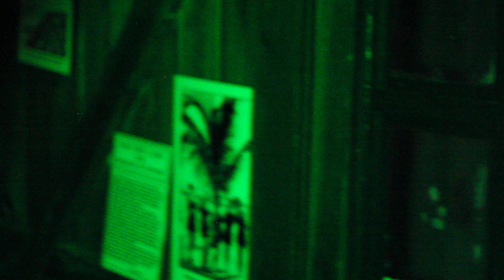Wrestling Paranormal & Valicro Paranormal investigate the Train Depot in Brooksville, FL (4)